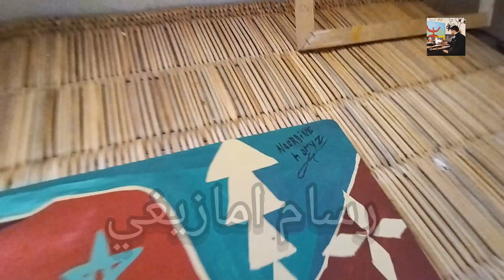رسم براهيم دياز 🖌️🎨🇲🇦♓😉👍😍💪 welcome morocco is your country